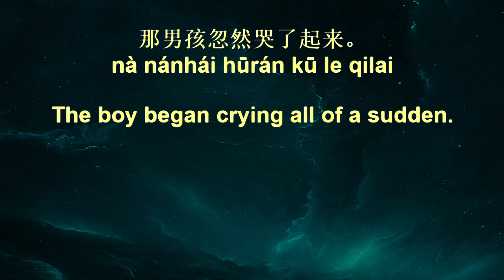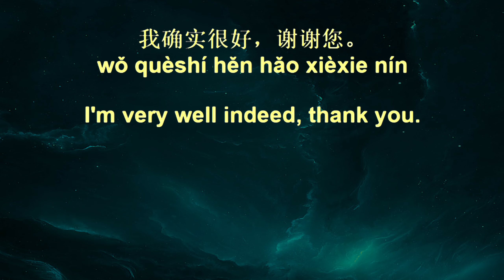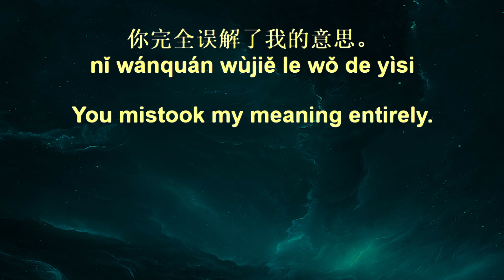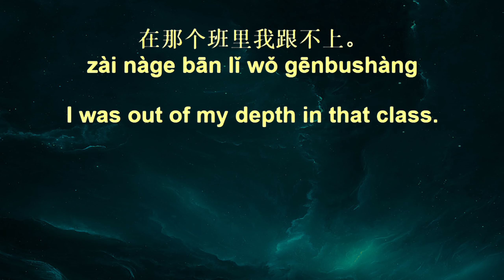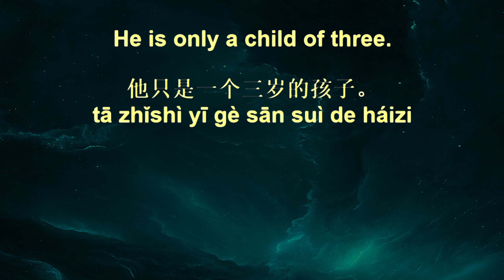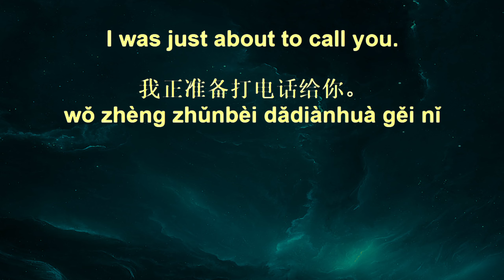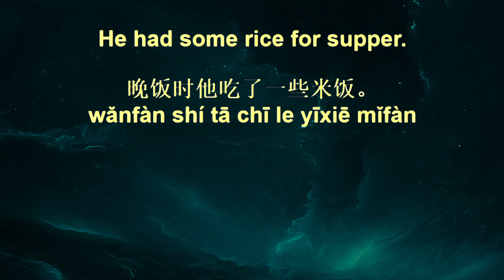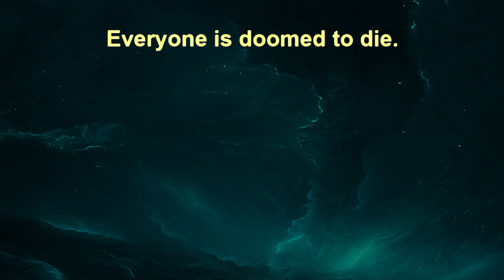10,000 Chinese Sentences+ 28